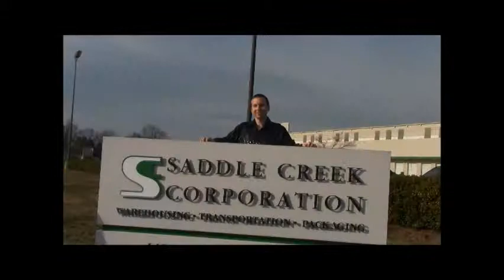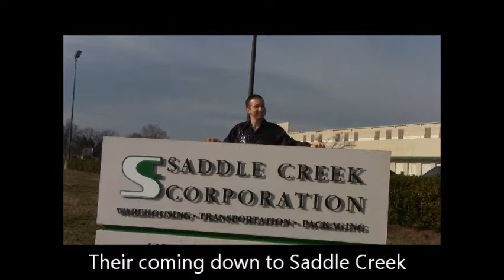Coming to Saddle Creek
Saddle Creek talent video spoof of Neil Diamond's Coming to America (limited to 2 minutes)